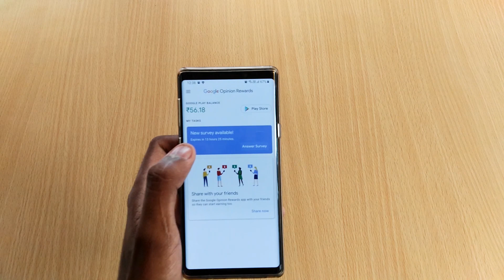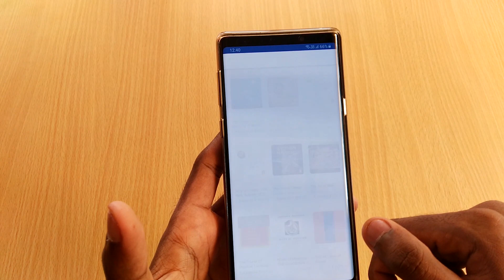Free Google Play Gift card || Free google in app purchases, Apps, Games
This is the genuine way to get free giftcard for google play store

My Gear